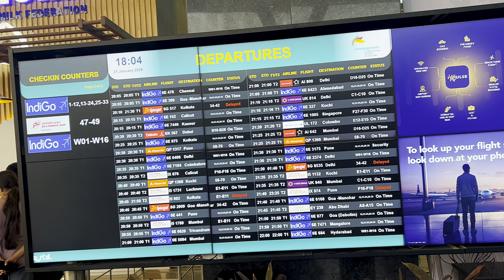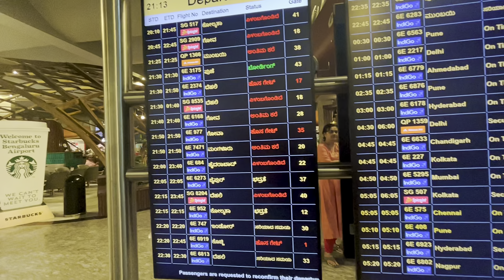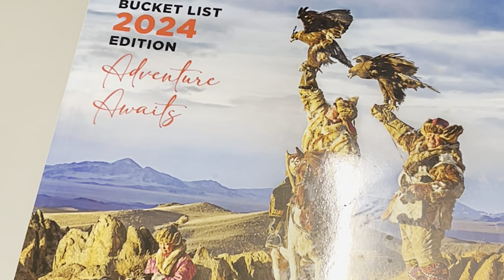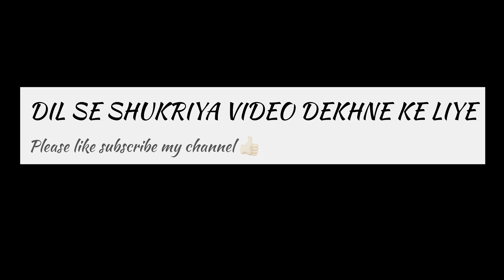How to travel first time in flight full guideline